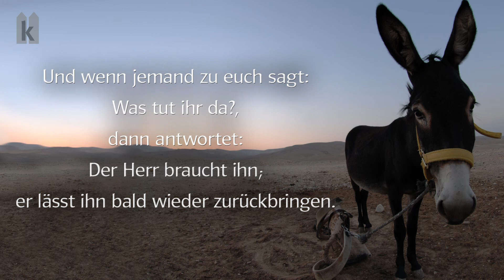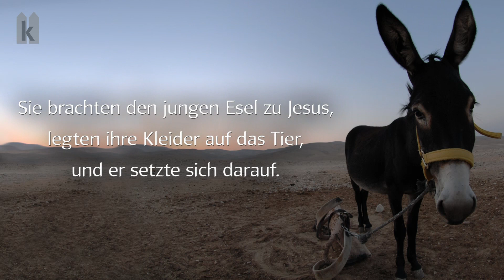Palmsonntag (Einzug in Jerusalem): Mk 11, 1 - 10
Es war einige Tage vor dem Osterfest. Als sie in die Nähe von Jerusalem kamen, nach Betfage und Betanien am Ölberg, schickte Jesus zwei seiner Jünger voraus. Er sagte zu ihnen: Geht in das Dorf, das vor uns liegt; gleich wenn ihr hineinkommt, werdet ihr einen jungen Esel angebunden finden, auf dem noch nie ein Mensch gesessen hat. Bindet ihn los, und bringt ihn her! Und wenn jemand zu euch sagt: Was tut ihr da?, dann antwortet: Der Herr braucht ihn; er lässt ihn bald wieder zurückbringen. Da machten sie sich auf den Weg und fanden außen an einer Tür an der Straße einen jungen Esel angebunden, und sie banden ihn los. Einige, die dabeistanden, sagten zu ihnen: Wie kommt ihr dazu, den Esel loszubinden? Sie gaben ihnen zur Antwort, was Jesus gesagt hatte, und man ließ sie gewähren. Sie brachten den jungen Esel zu Jesus, legten ihre Kleider auf das Tier, und er setzte sich darauf. Und viele breiteten ihre Kleider auf der Straße aus; andere rissen auf den Feldern Zweigen von den Büschen ab und streuten sie auf den Weg. Die Leute, die vor ihm hergingen und die ihm folgten, riefen: Hosanna! Gesegnet sei er, der kommt im Namen des Herrn! Gesegnet sei das Reich unseres Vaters David, das nun kommt. Hosanna in der Höhe!